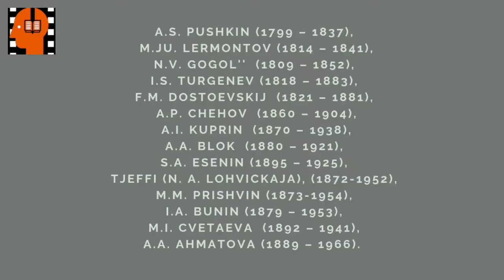S A Esenin Ya obmanyvat sebya ne stanu . Аudiokniga na russkom jazyke